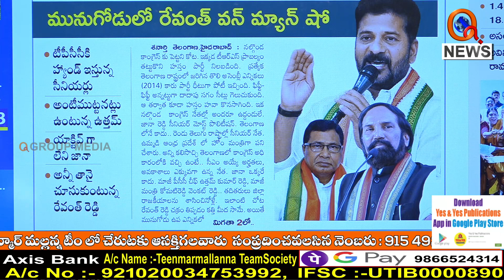మునుగోడులో రేవంత్ వన్ మ్యాన్ షో..|| TeenmarMallanna || QNews || QNewsHD